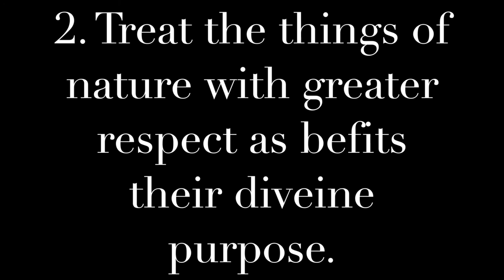Pleasant Green M.B. Church, Sunday School Lesson 1-29-2017, Minister, Kenneth Davis